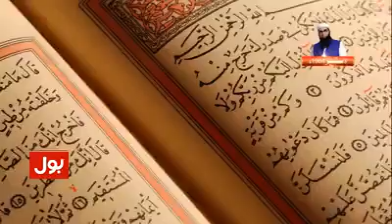Tribute To Junaid Jamshed By BOL TV